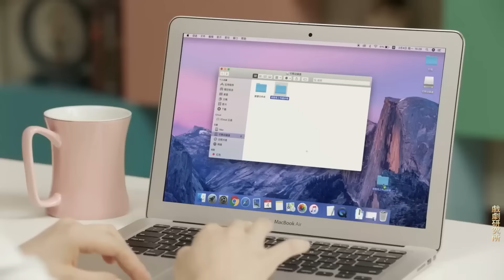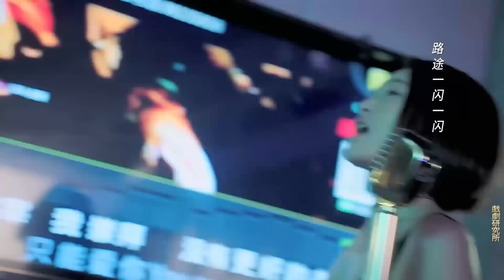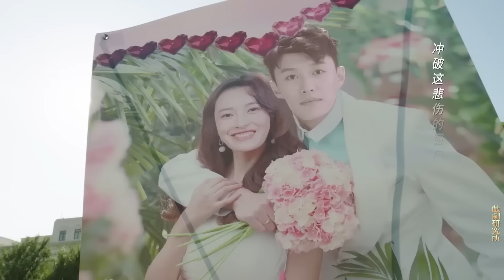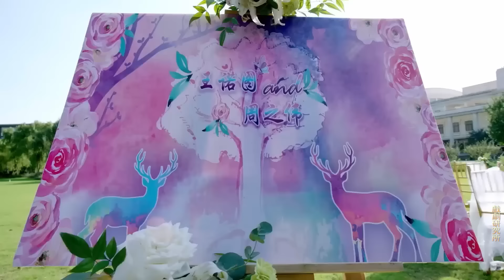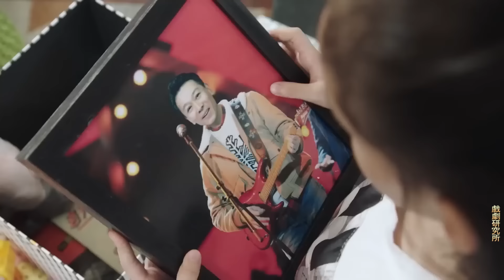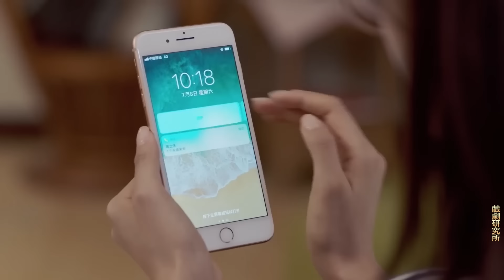Full Movie！女孩替新娘試婚紗，新郎到場卻看呆了！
YPT-DSJ

戏剧研究所 有盼头 中国电视剧 中国电视剧电影版 Chinese Television Dramas#Full Movie#情感#出色中國電視劇#大陸情感劇#中國電影#好看中國電影#出色中國電影#總裁#霸道總裁#chinesedrama#甜寵愛情電影#青春#校園電影#甜寵愛情劇#古裝電影#仙俠劇#仙戀